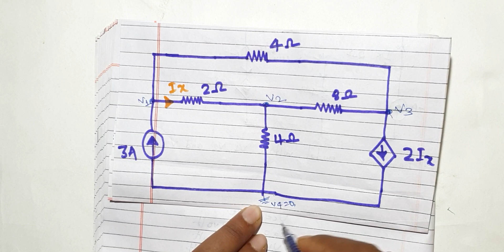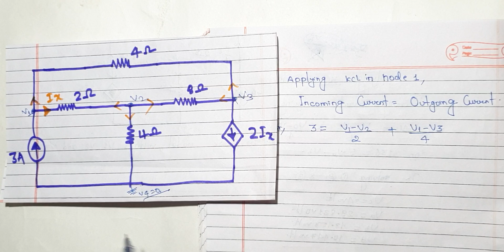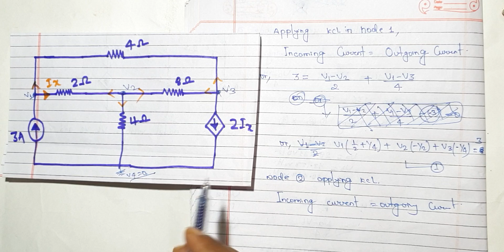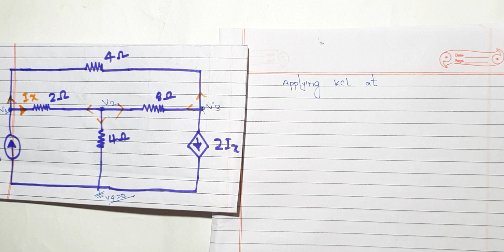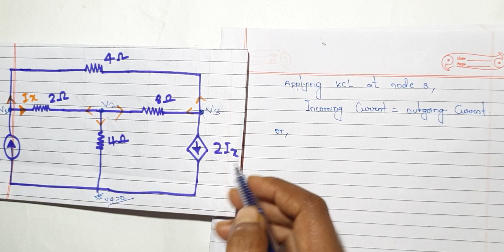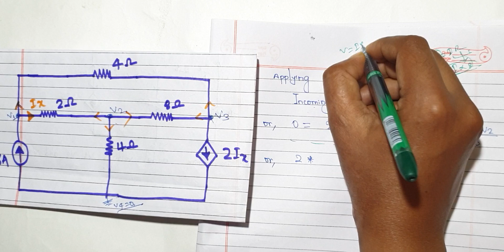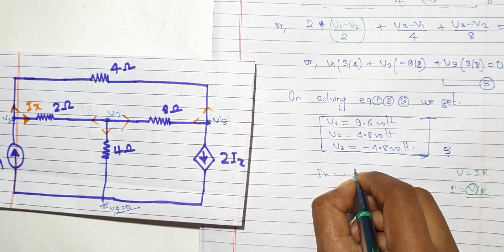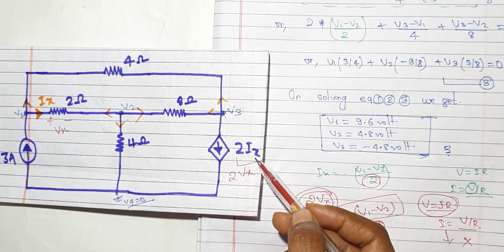NODAL ANALYSIS//ELECTRIC CKT THEORY/NETWORK ANALYSIS AC CKT WITH DEPENDENT SOURCE/EASY EXPALANATION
Hi,everyone,in this video you know about the Nodal Analysis concept with simple and easy method .So that you can understand the concept easy and simple way.